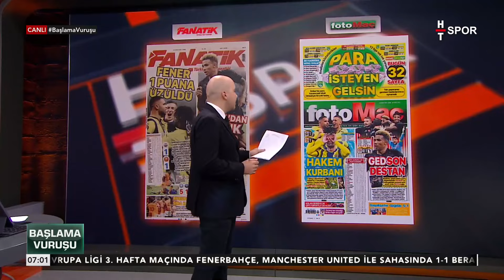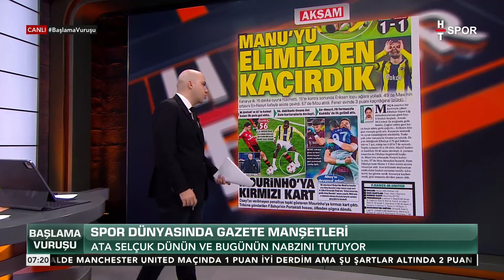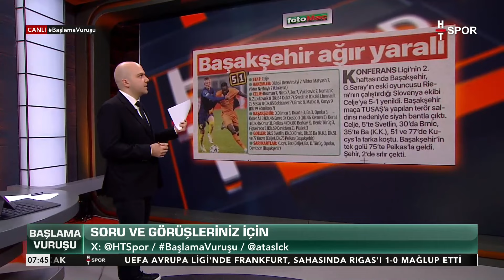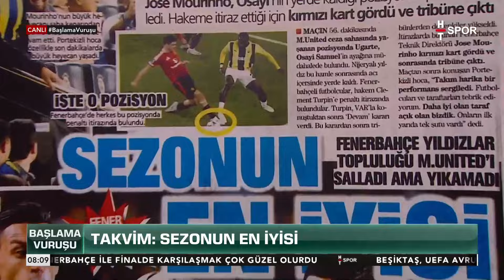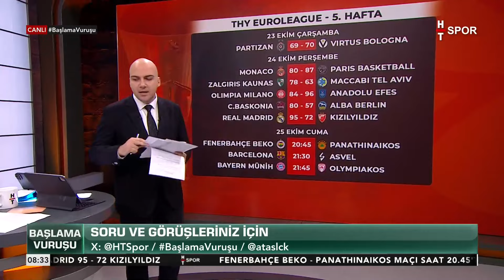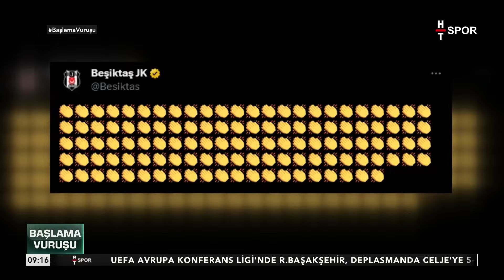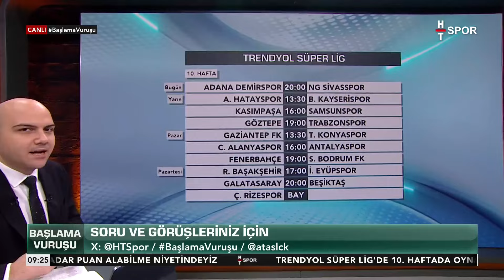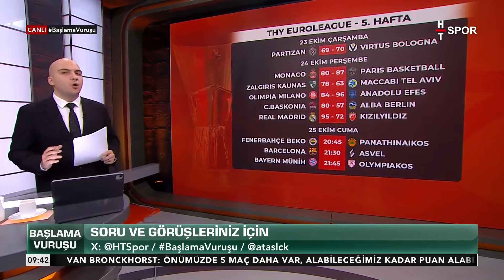Başlama Vuruşu (25 Ekim 2024) - HT Spor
Başlama Vuruşu (25 Ekim 2024) - FENERBAHÇE MOURINHO ETKİSİNİ GÖRDÜ MÜ?